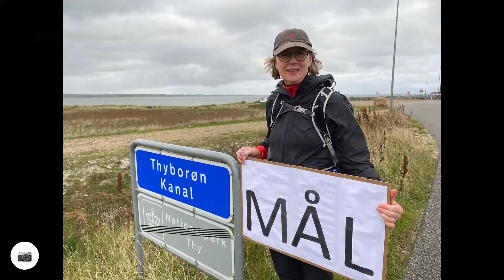Stenbjerg - Agger Tange _ Nordsøstien 22.etape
Målet er nået i Agger Tange Nordsøstien 22. etape. Sidste tur er på 31,5 km